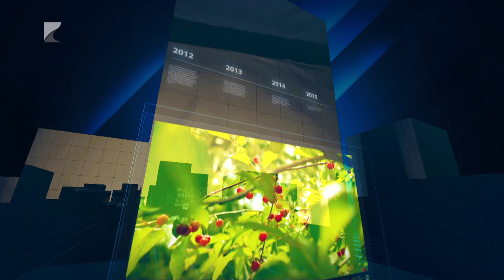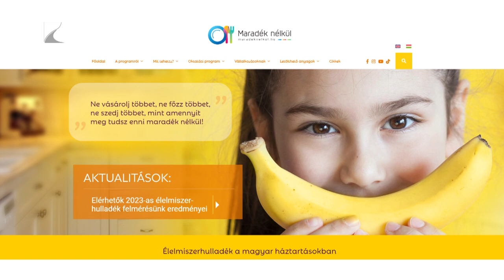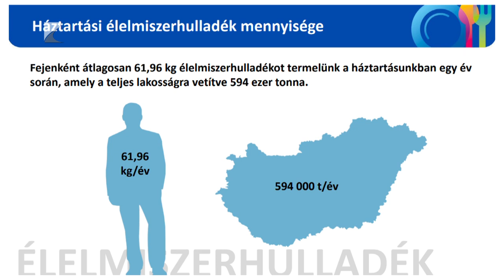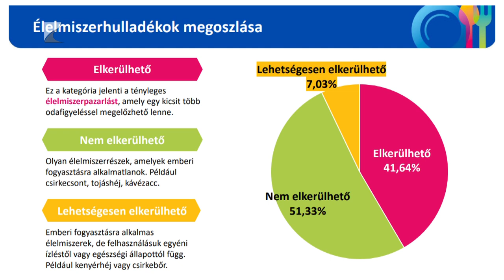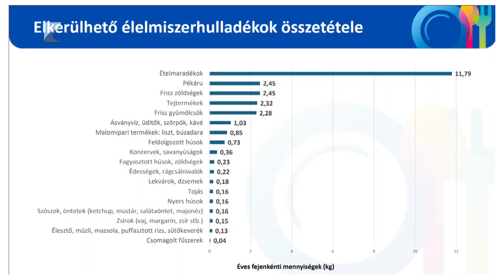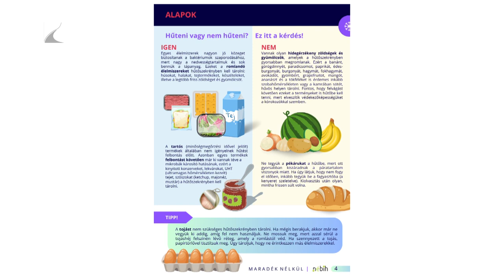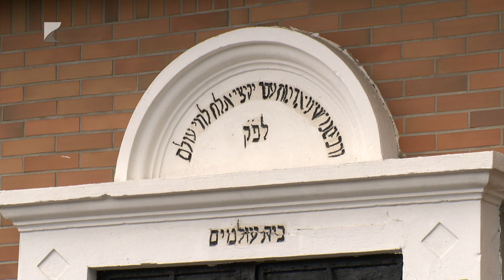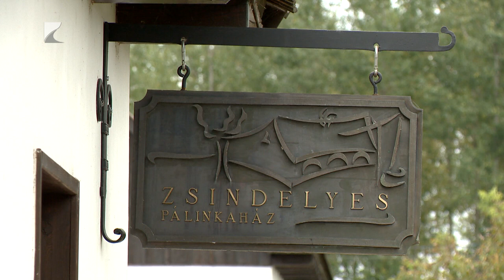35 PERC - 2024.október 30. szerda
Témák:
Új igazgató –
Szeptember elsejétől új vezetője van a Nyíregyházi Tankerületi Központnak.
Bencs László emlékérem –
A kultúra nyíregyházi nagykövete is az új igazgató.
Pedagógushiány –
Akár 30 ezer szakember is hiányozhat a magyar oktatásból.
Mobiltelefon rendelet –
Különböző iskolák, különböző megoldások.